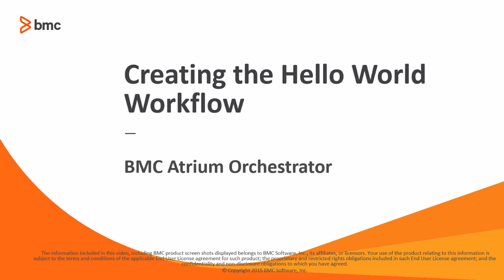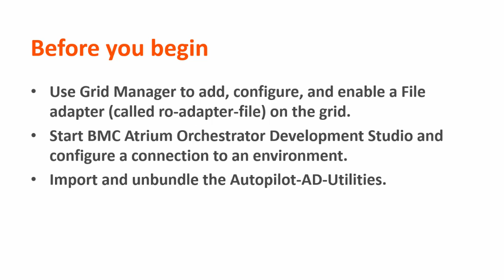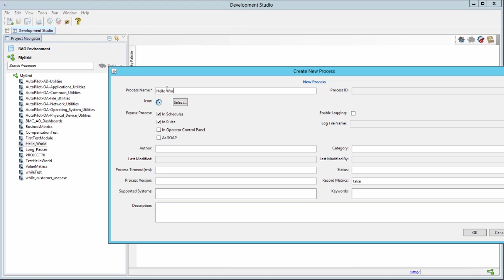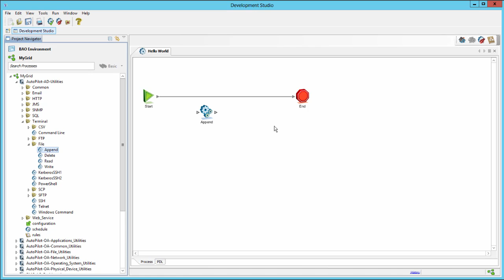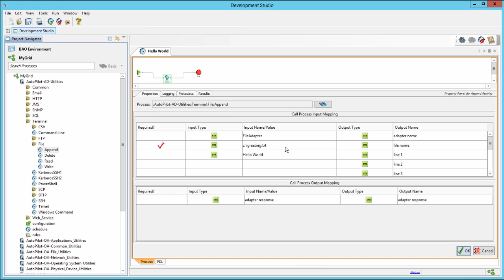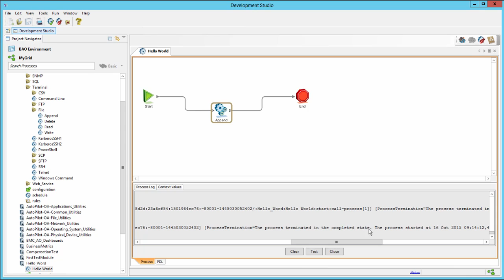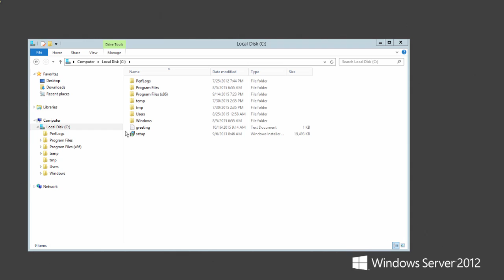BAO Creating a Workflow in Development Studio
This video introduces you to some of the basic steps involved in creating and running a workflow using BMC Atrium Orchestrator's Development Studio. The video demonstrates how to create a simple workflow that writes a greeting to a file.